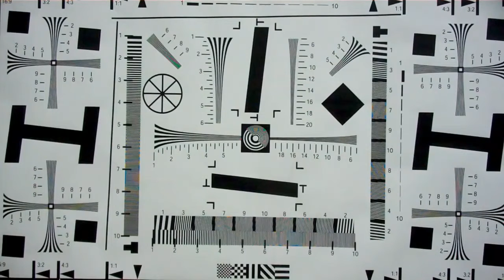zuni snap 11 iunie